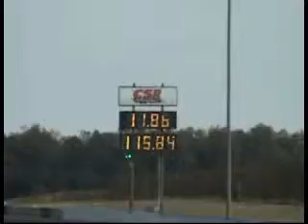Patrycja's 11.8 run